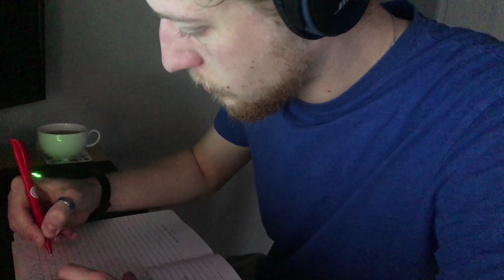I JOURNALLED FOR 30 DAYS, HERES WHAT I FOUND!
30 Days of Journalling led me to a bunch of new findings! This is what I will take forward.